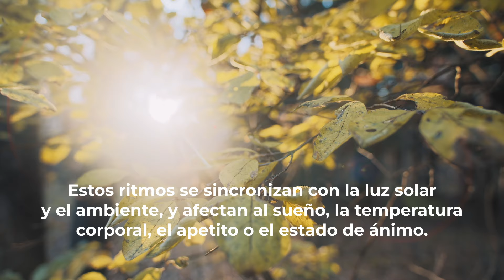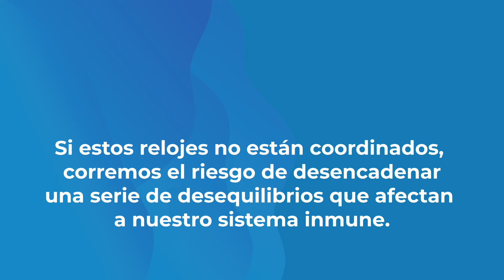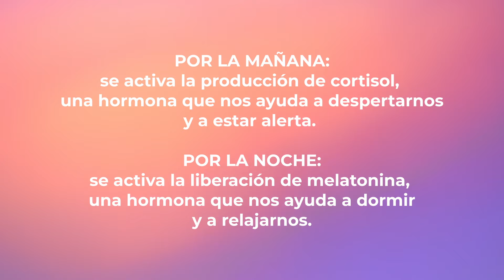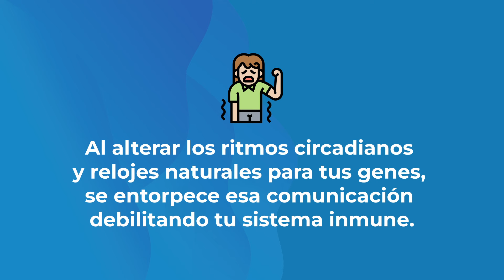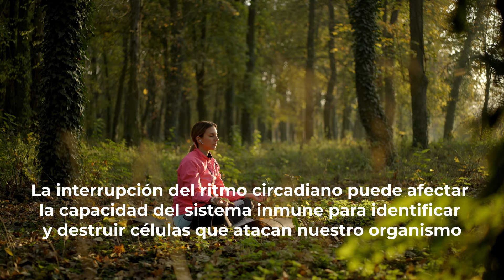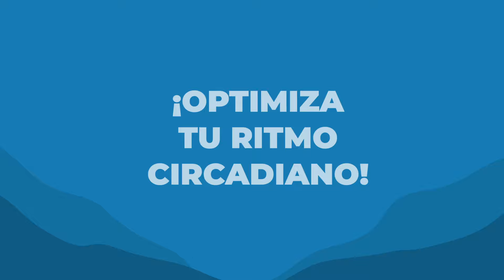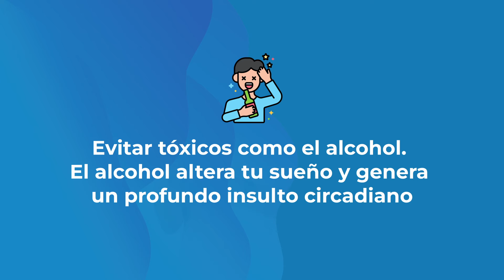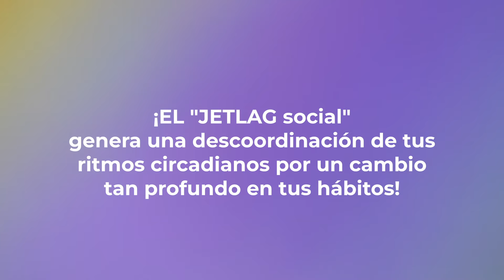🌞 RITMOS CIRCADIANOS 🌚 ¿Qué son y cómo mejorarlos? ¿Cuál es tu cronotipo?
¿Qué son los ritmos circadianos y qué consecuencias tiene tenerlos alterados? ¿Sabías que existen cronotipos en los ritmos circadianos y que son únicos para cada persona? Estos ritmos se sincronizan con la luz solar y el ambiente, y afectan a aspectos como el sueño, la temperatura corporal, el apetito o el estado de ánimo.

Por ello te vamos a ayudar a identificar tu cronotipo y cómo sincronizarlo con el medio ambiente. También te vamos a mostrar los signos de que tu ritmo circadiano está alterado y cómo puedes solucionarlo.

👉 ¿QUÉ NO CONOCES AÚN REGENERA PRIME?❗Accede a 1 postgrado al año y 1 nuevo curso cada mes por sólo 89€ al año!

00:00 Introducción
01:38 Que son los ritmos circadianos
03:39 Relojes esenciales de la vida
05:00 Citoquinas
06:22 Sistema inmune innato y adaptativo
08:00 Consecuencias de su alteración
09:38 Síntomas de ritmos alterados
10:30 Optimiza tus ritmos circadianos
13:12 ¿Qué es el Jetlag social?
14:12 Cronotipos ¿Cuál es el tuyo?
16:04 5 claves para re-sincronizar